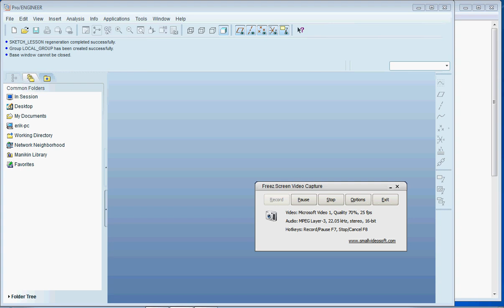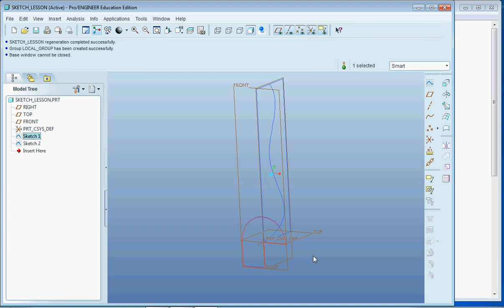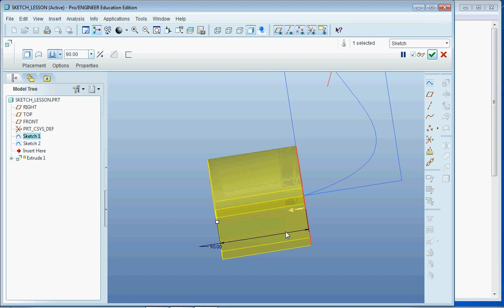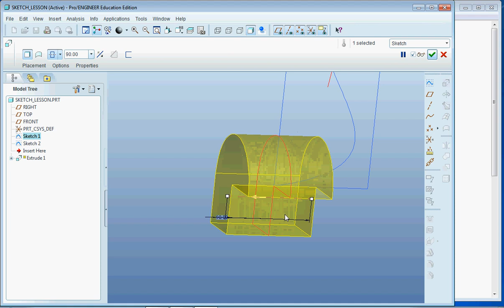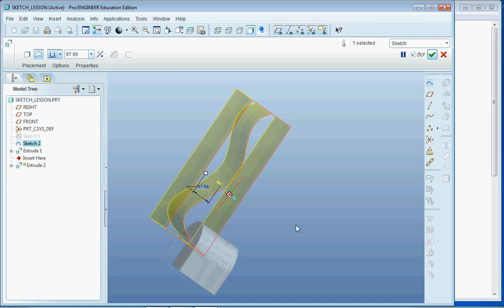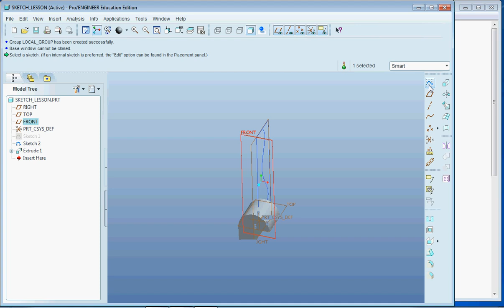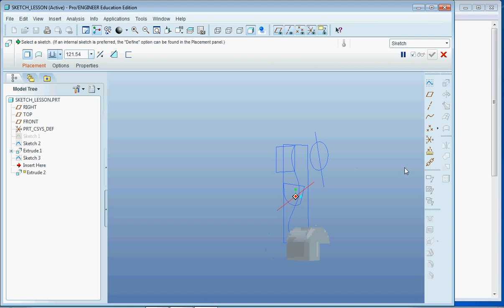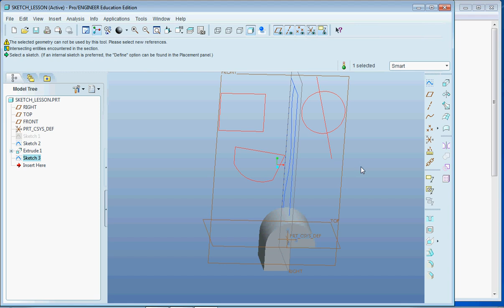Pro Engineer Made Simple - Part 3 - External Sketch Extrudes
Part three of Pro Engineer Made Simple

Have fun playing around and getting practice with this